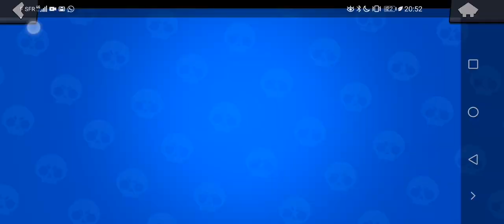J'ai eu un brawler de fou dans ce pack opening brawlstars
Yo les potes gros pack opening
J'espère que vous allez aimer
Bon visionnage